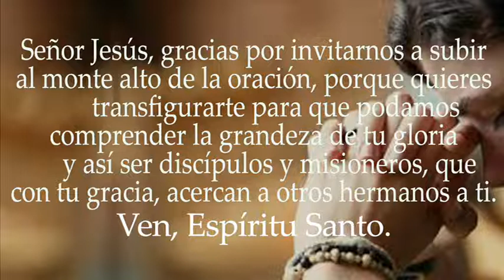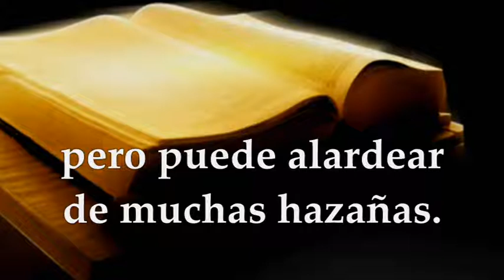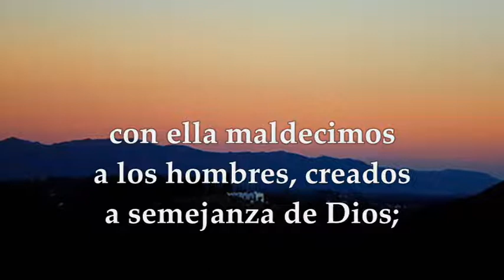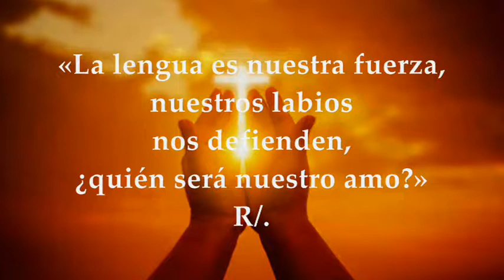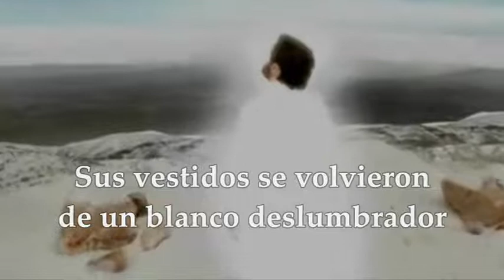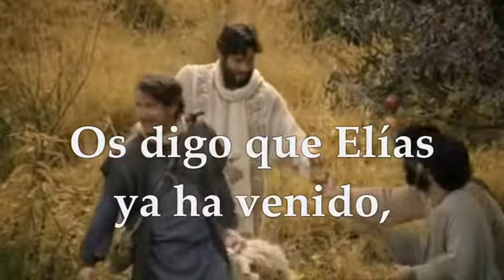EVANGELIO DE HOY SÁBADO FEBRERO 19 DE 2022 | MARCOS 9,2-13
EVANGELIO Y LECTURAS EUCARISTÍA SÁBADO FEBRERO 19 DE 2022 SÁBADO SEXTA SEMANA TIEMPO ORDINARIO CICLO C Santiago 3, 1-10 Salmo 11, 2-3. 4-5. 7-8. R/. Tú nos guardarás, Señor. Marcos 9,2-13